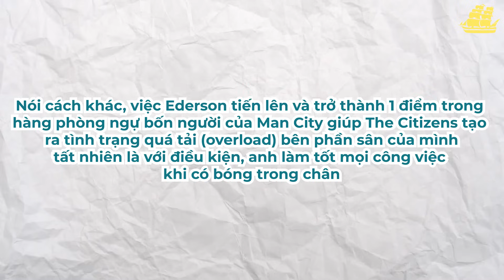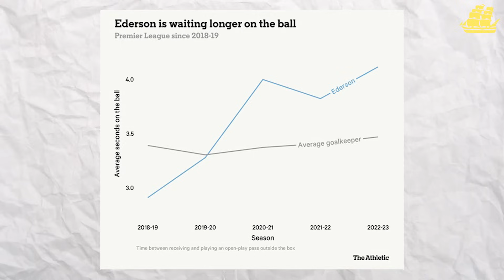MAN CITY-PEP TIẾP TỤC BIẾN HÌNH: EDERSON… TRUNG VỆ ẢO CÙNG CÁC SƠ ĐỒ ON-BALL KỲ QUÁI 4-2-5, 3-4-4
Theo dõi Man City Homies!